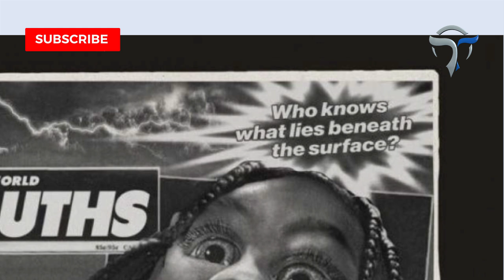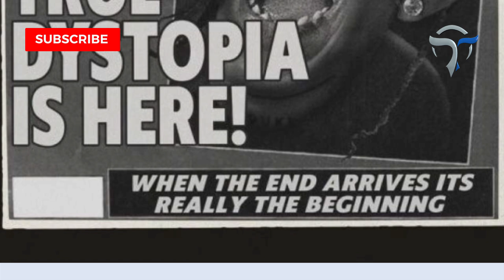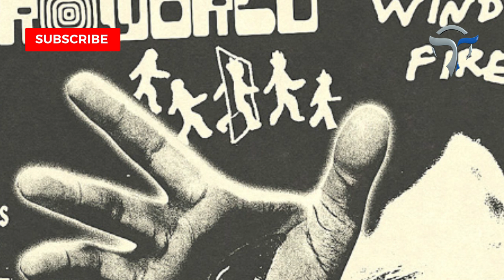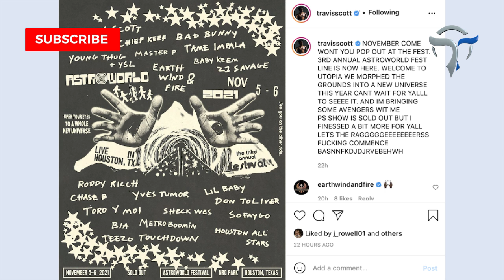SIRI NZITO ZA ASTROWORLD FESTIVAL PAMOJA NA KAFARA ZA KUTISHA ZA TRAVIS SCOTT